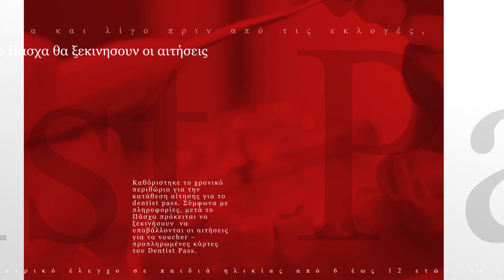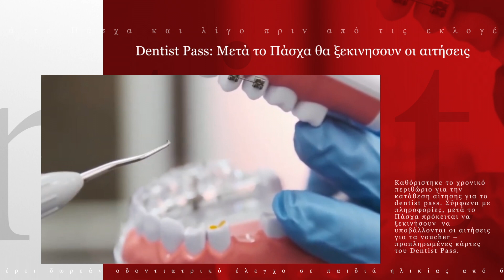Οι ειδήσεις σε ένα λεπτό στο International Info inin.gr | 6/4/2023